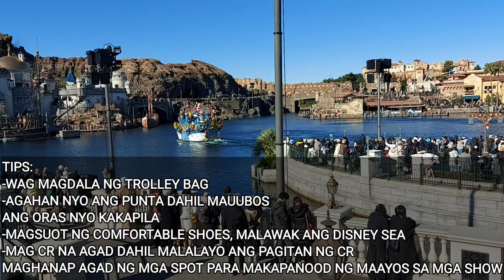disney sea. japan day 2